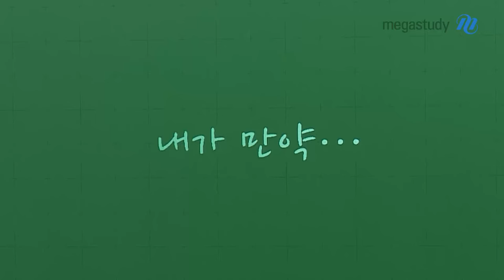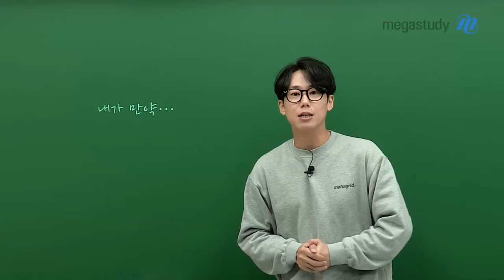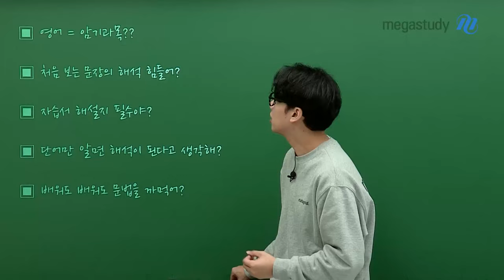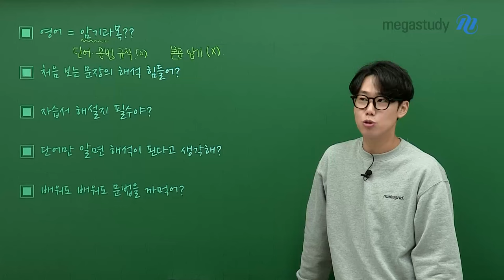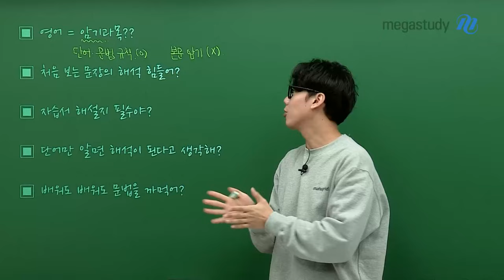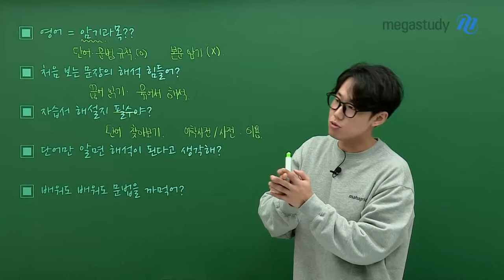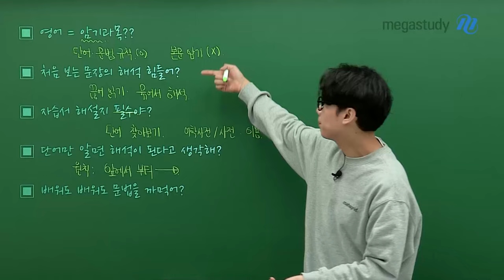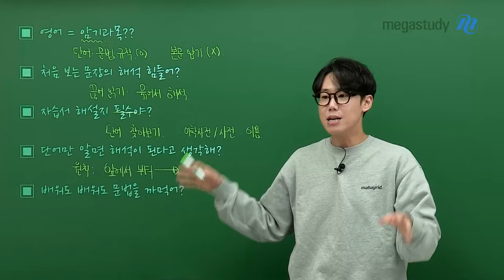[메가스터디] 고1·2 영어 민우쌤 - 민우 선생님이 예비고1에게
어쩌면 고등영어가 두려울 수도 있는 예비고1 친구들에게
민우 선생님이 고등영어 어떻게 대비하면 좋을지 알려 드립니다!

2025년 중간고사 전까지! 고등영어 지금부터 미리 준비해 보세요:)

◆ 영어 = 암기 과목?
◆ 처음 보는 문장의 해석 힘들어?
◆ 자습서, 해설지 필수야?
◆ 단어만 알면 해석이 된다고 생각해?
◆ 배워도 배워도 문법을 까먹어?

영어에 대한 여러분의 고민,
지금 바로 민우 선생님과 해결해 보세요!